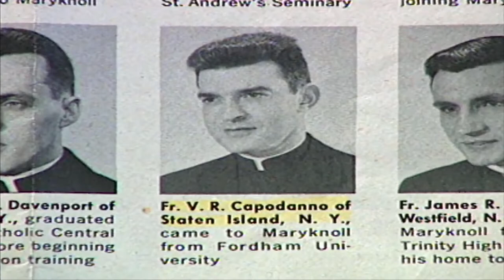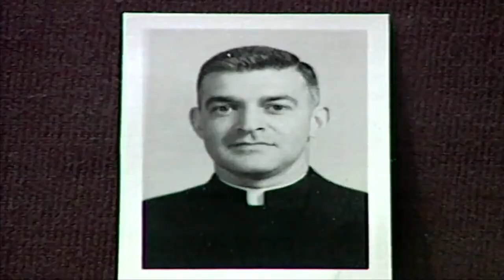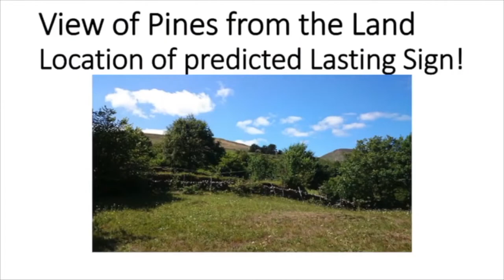The Grunt Padre In Vietnam, Part 1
Chaplain Vincent Capodanno earned the title "Grunt Padre" from his experience in fierce combat. Founder of Focus On The Immaculate Heart, the late Archbishop Philip Hannan tells Fr. Capodanno's story in part one of this insightful documentary.